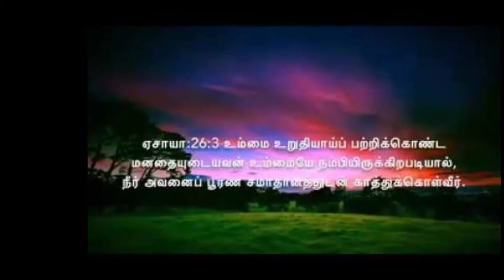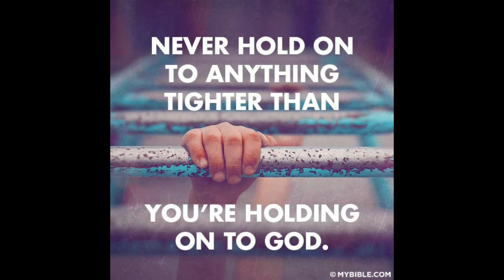பற்றிப் பிடித்துக் கொள்ளுங்கள்- Daily Promise-14